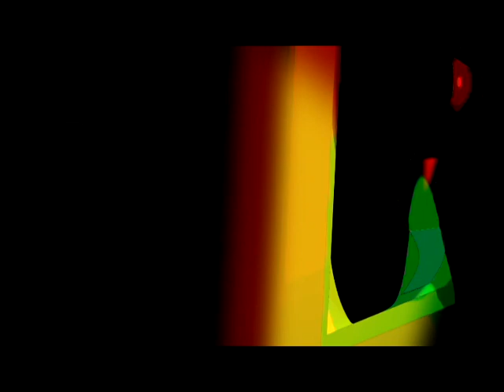DBA Diversidades en la Marcha del Orgullo LGTBIQ 2012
El colectivo de jóvenes bolivianxs en Argentina denominado Dba Diversidades, participó el sábado 10 de noviembre en una colorida marcha del orgullo gay en Buenos Aires, que celebró conquistas como la aprobación del matrimonio entre homosexuales y la ley de identidad de género, pero a la vez reclamó una "educación sexual integral".
Cobertura especial.